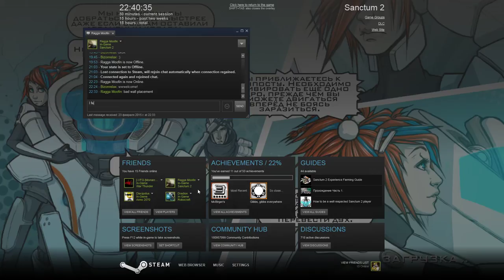Sanctum 2 02 23 2015 21 50 34 12 3